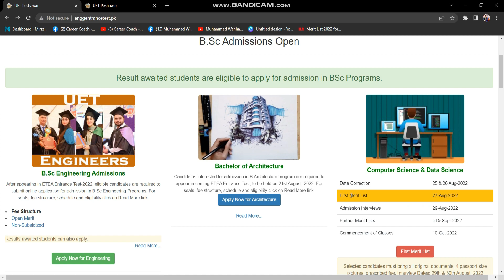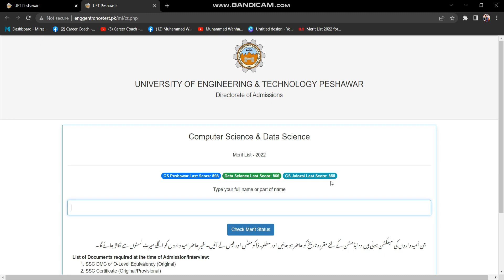UET Peshawar Merit List 2022 UNIVERSITY OF ENGINEERING & TECHNOLOGY PESHAWAR Merit List 2022